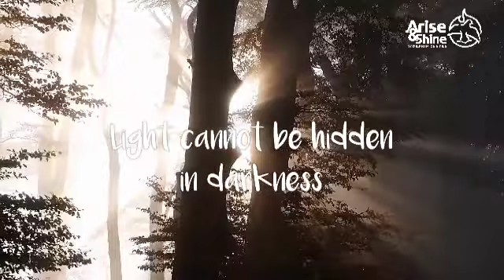ദൈവം തന്നെ സ്നേഹിക്കുന്നവർക്കു ഒരുക്കീട്ടുള്ളതു !!